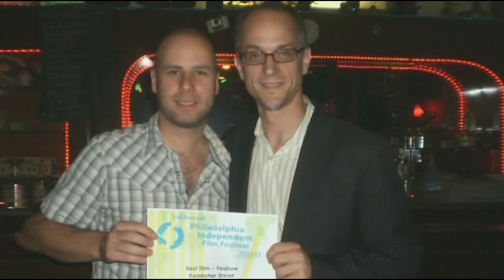Kandahar break BBC News Sept 2010